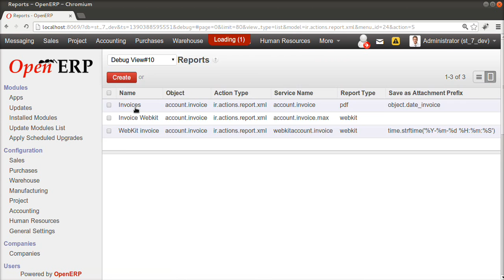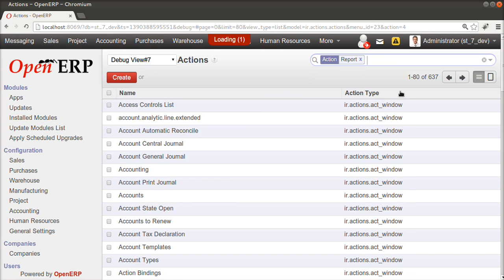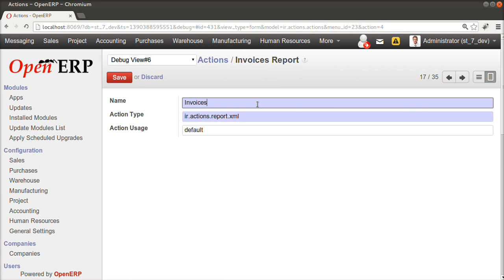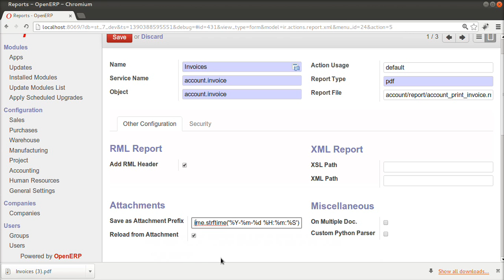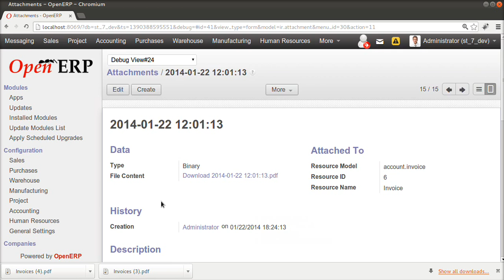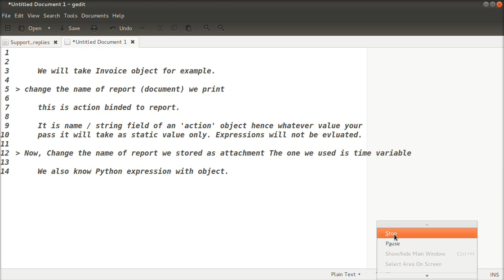report save attachment as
It shows the use of field 'Save attachment as' in the Instance.